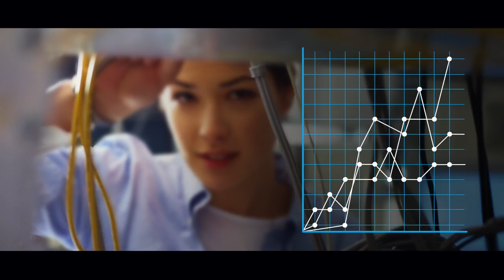Wired and wireless networks run on CommScope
You’ll find our solutions in networks all over the world, but you won’t always see our solutions. Think of it like this: when your device is sending or receiving; your online transaction is processing; your data is crunching; and your movies are streaming…there’s most likely a network that runs on CommScope solutions supporting all of it.